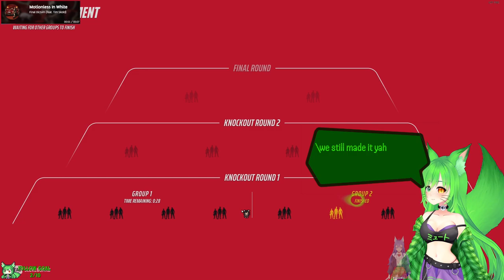something something fox🦊 (MUTE STREAMER🔇) !mute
THIS VOD IS FROM Jan  5 2024

🎬 CHAPTERS
00:00:00 Just Chatting
00:31:31 THE FINALS